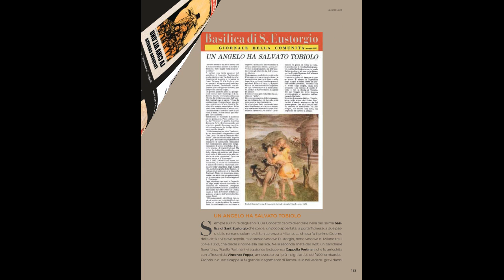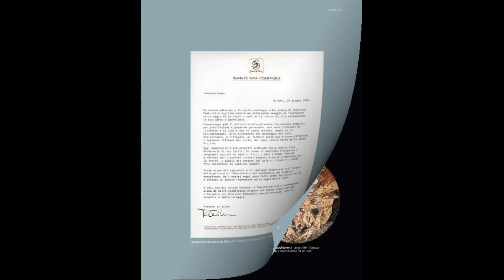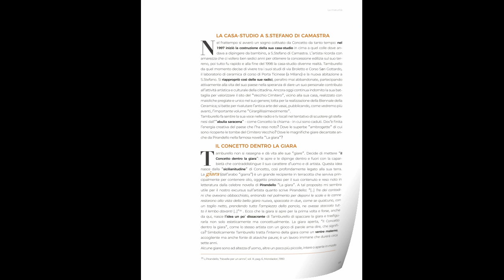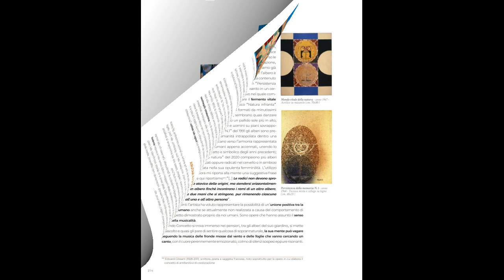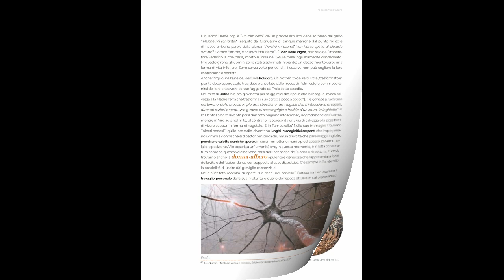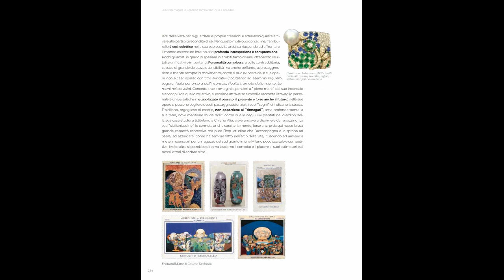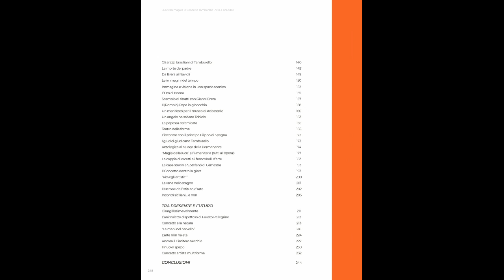Sintesi magica in Tamburello - III Parte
Terza e ultima parte del libro “Sintesi magica in Tamburello: vita e aneddoti” di Tina Taglieri con prefazioni di Vittorio Alfieri e Fausto Pellegrino pubblicato nel 2024. Il volume (ISBN: 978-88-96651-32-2) è acquistabile on-line